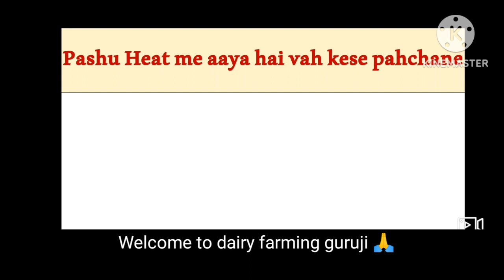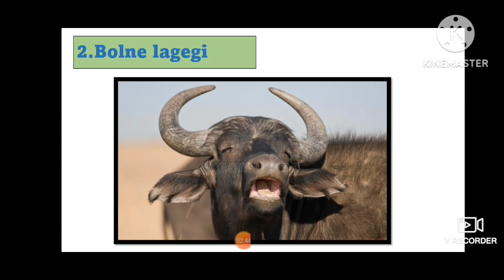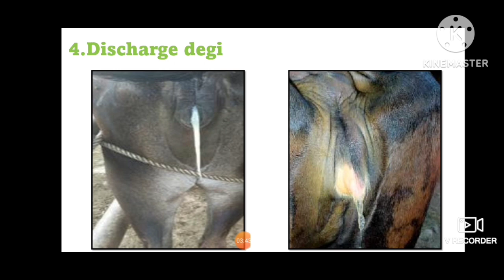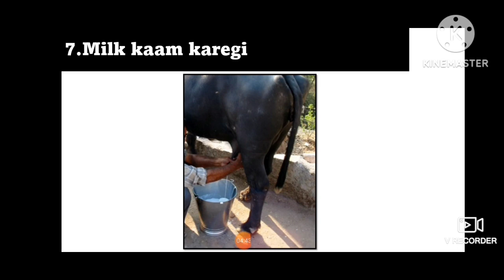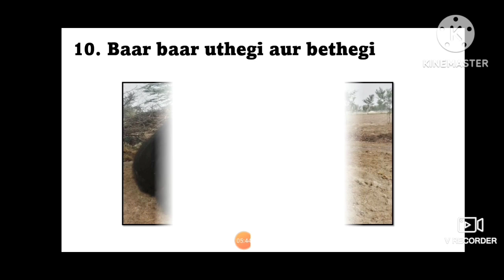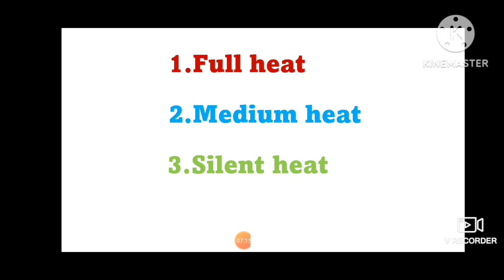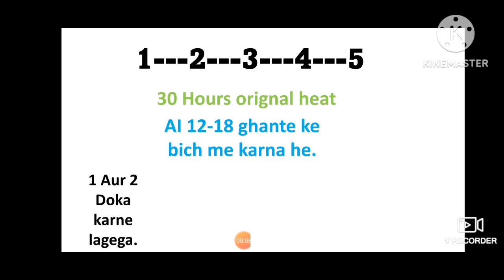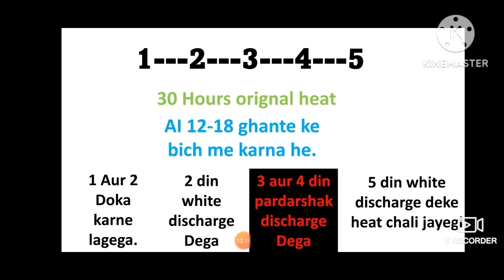Bhes hit me hai kese pata kare||bhes ke hit me aane ke lakshan || pashu garmi me ho tab kya karta he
sorry ye video thodi lambi ho gayi par ye topic bahoot hi important hai dairy farm ke liye isliye detail me video banayi hai.🙏

your quaries
buffalo

hit

heat

garmi

hit ke lakshan

bhes hit me he

how to know that buffalo is in hit

how to detect hit in buffalo

pashu hit me ho tab kya karta

pashu hit me ho tab konse lak..

bhes hit me ho tab konse laks..

bhes hit me hai kaise pata kare

behaviour of buffalo while in h..

ai

ai karvane ka uchit samay

heat cycle in buffalo

cow hit me ho tab kya karti hai

dairy farming

dairy farming guruji